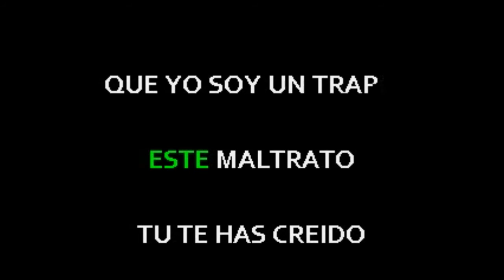Juliana No Aguanto Mas Karaoke Demo (Pista Original) No Para Venta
JS Studio De Grabaciones
Todas Las Pistas En Calidad JSK